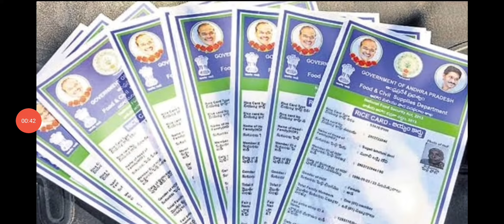ఏపీ రైస్ కార్డు ఉన్నవారికి మూడు శుభవార్తలు చెప్పిన జగన్|ap rice cards good news|ap cm ys jagan